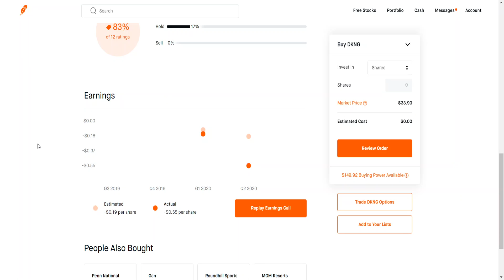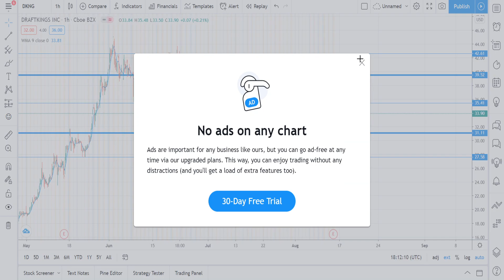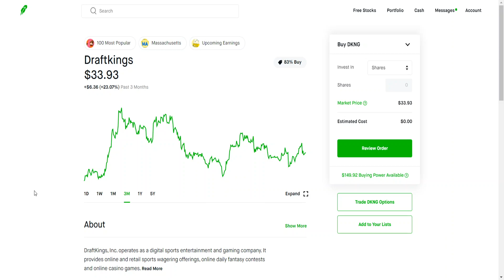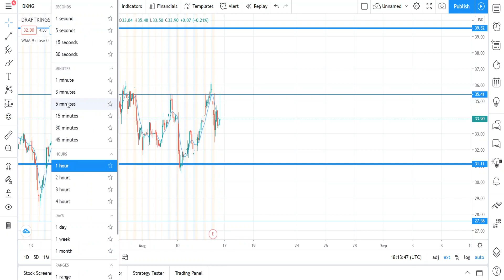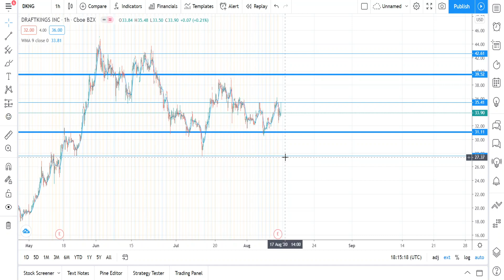How To Swing Trade Draft Kings Stock (Analysis + Price Targets) - Robinhood Investing